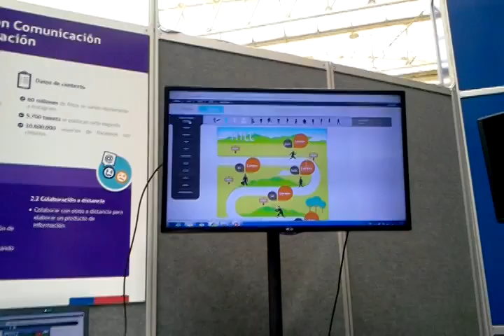video 2014 10 22 13 10 00